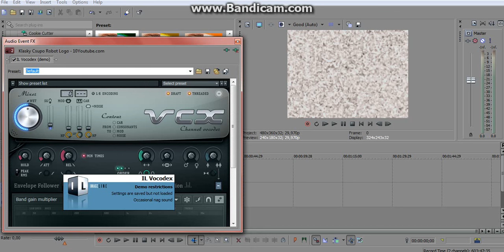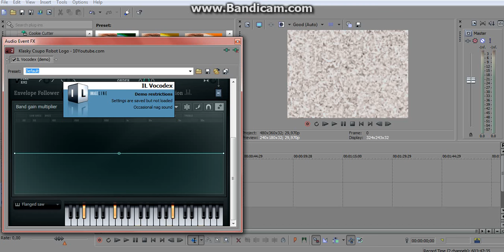How to Make SpaceEarthFlangedSawChorded